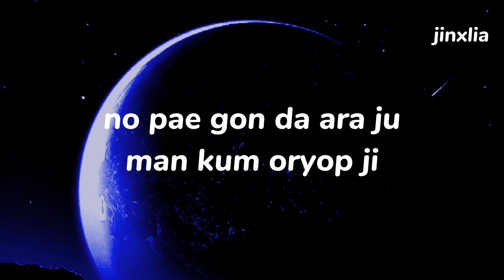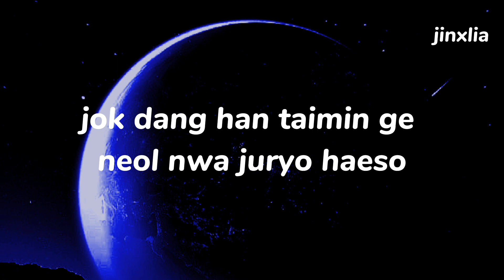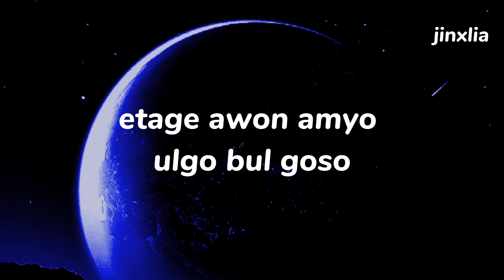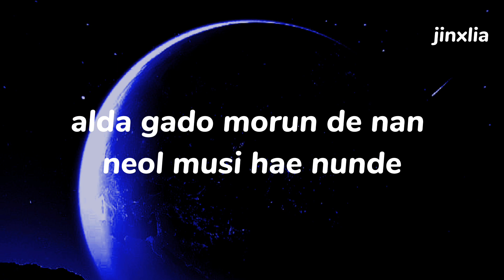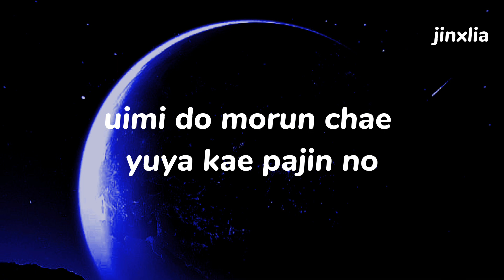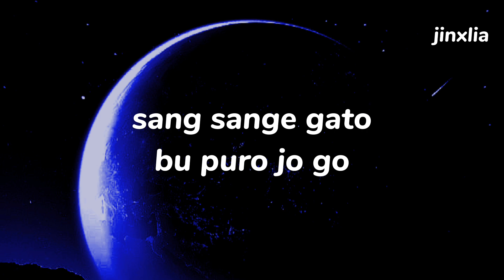BoA (권보아) - Forgive Me (easy lyrics)